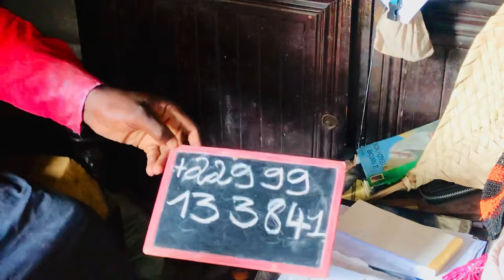Explication et présentation des travaux et du couvent du grand voyant marabout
Ce portefeuille du grand marabout féticheur honnête Hoho kamedji est très puissant et efficace, il vous permet d’avoir en retour des billets de banque après le rituel de consécration, et chaque fois que vous essayez de dépenser l’argent du portefeuille, vous reverrez toujours la somme dépensée se multiplier par 100 ou plus ( Tout dépend de votre aura, de vos vibrations ) ,Revenir d’une manière ou d’une autre, certains reçoivent soit un don, une aide financière, un boulot avec un salaire incroyable, etc. Chaque vendredi essayez de faire un petit don, cela augmente vos chances de gagner plus avec le portefeuille magique. Faites donc du bien autour de vous et vous verrez d’avantage la puissance de ce portefeuille magique.
Avec le portefeuille magique, vous réaliserez enfin tous vos désirs dans le domaine financier et commercial. Ce portefeuille magnétique est aussi appelée en Afrique « Porte monnaie Magique. Il produit de 1 à 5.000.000 fcfa à raison de 8000 euros chaque jour et 5 fois dans la semaine. Sans inconvénients et c’est très efficace.

Retour d’affection,Retour d’affection rapide,Retour affectif,Retour d’affection qui marche,Retour d’affection rapide et efficace,retour d'affection afficace,retour d'affection rapide efficace,retour d'affection de l'etre aimée

bonjour bonjour

je suis grand maitre spiritualiste

j'aide les gens à resourdre tous leurs problèmes

-porte feuille magique

-Multiplication d'argent

-calebasse magique

-canarie magique

-valise magique

-bague magique

-retour d'affection

- Tous les autres problèmes